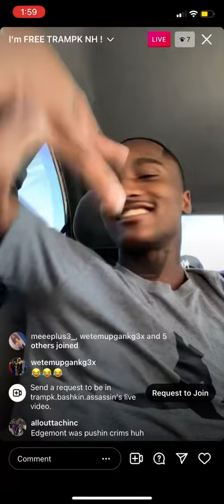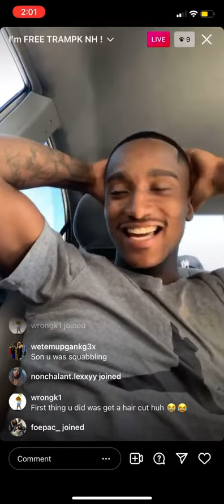East Coast Crip fresh out on 3 bails